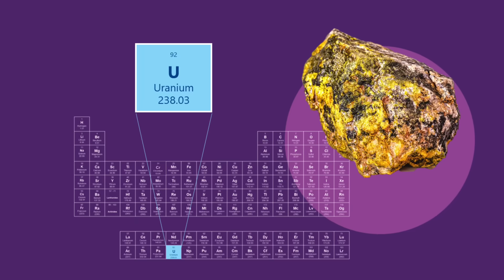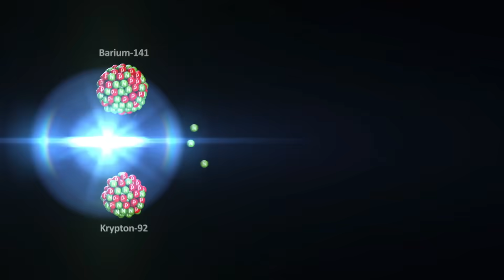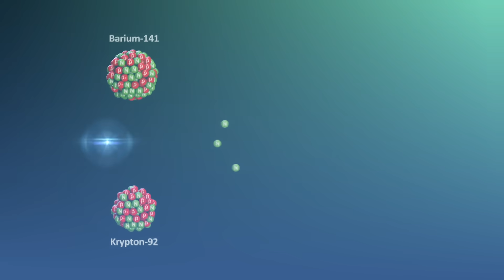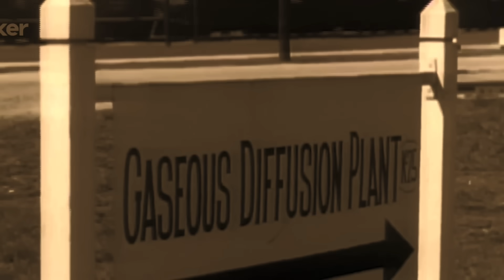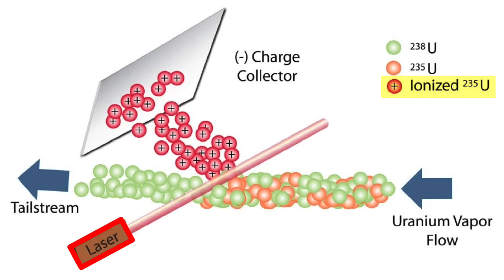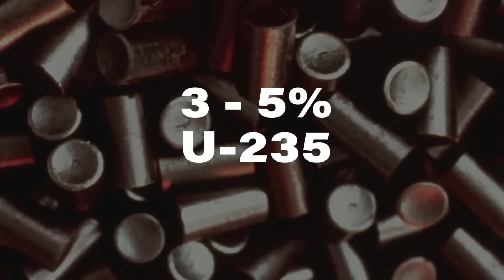الكعكة الصفراء وتخصيب اليورانيوم: السر الخطير الذي يجعل منه وقودا للطاقة أو للدمار!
ما هي الكعكة الصفراء؟ كيف يتحول اليورانيوم الطبيعي من مجرد صخر في أعماق الأرض إلى مادة مشعة تُستخدم في المفاعلات النووية أو حتى في القنابل الذرية؟
في هذه الحلقة نأخذك في رحلة مثيرة لاكتشاف سر من أخطر أسرار العصر الحديث: تخصيب اليورانيوم.

نفكك مراحل معالجة اليورانيوم: من التعدين والاستخراج، إلى تحويله إلى غاز سداسي فلوريد اليورانيوم (UF6)، ثم إلى تخصيبه باستخدام تقنيات مثل الطرد المركزي والليزر (SILEX)، ونشرح الفارق بين U-235 وU-238، وكيف يُحدد هذا الفارق مصير اليورانيوم:
هل سيكون وقودًا نظيفًا لتوليد الكهرباء؟ أم مادة مدمرة تدخل في صناعة الأسلحة النووية؟

🧠 شاهد الحلقة وتعرف على:
ما هي الكعكة الصفراء؟
ما المقصود بتخصيب اليورانيوم؟
ما الفرق بين الاستخدام المدني والعسكري لليورانيوم؟
كيف تعمل تقنيات الطرد المركزي والليزر؟
ما هو اليورانيوم المنضب ولماذا يُستخدم في الحروب؟
💬 شاركنا رأيك: هل ترى أن اليورانيوم طاقة المستقبل... أم خطر يهدد الوجود؟

00:00 برومو الحلقة
00:42 تاريخ اكتشاف اليورانيوم
01:59 استخراج اليورانيوم ومعالجته
03:02 عملية تخصيب اليورانيوم
05:18 طرق تخصيب اليورانيوم
07:00 طريقة الانتشار الغازي لتخصيب اليورانيوم
07:57 تخصيب اليورانيوم بالليزر
08:53 مستويات التخصيب
09:56 اليورانيوم كوقود نووي
10:29 اليورانيوم المنضب
11:42 مزايا ومخاطر الطاقة النووية